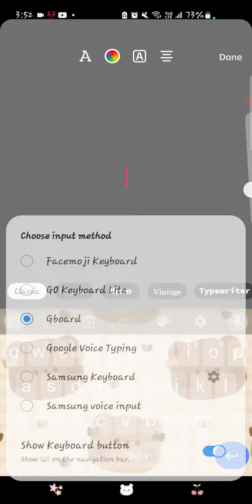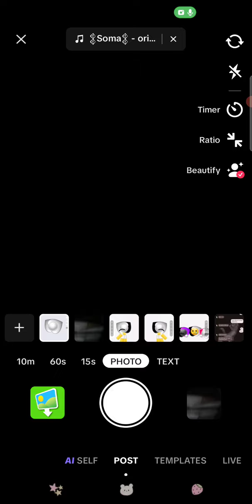tutorial for @ i_love_gigi